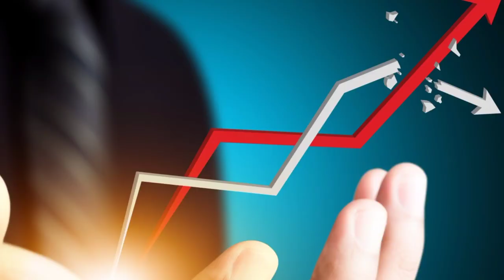Mc Stan Vs Emiway Bantai | Income, Lifestyle, Car Collection, Biography, Diss track, Rap, Net Worth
Mc Stan Vs Emiway Bantai Net Worth, Income, Cars, House, Big Boss 16, News

 Emiway Bantai biography

Emiway Bantai lifestyle

Emiway Bantai net worth

Emiway Bantai age

Mc Stan age

Emiway Bantai real name

Mc Stan lifestyle

Mc Stan biography

Mc Stan income

Mc Stan net worth

Mc Stan car collection

Mc Stan Vs Emiway Bantai Lifestyle

Emiway Bantai car collection

1) This video has no negative impact on the original works ( it would actually be positive for them)
2) This video is also for teaching purpose. 3) it is not transformative in nature.
4) I only used bits and pieces of videos/audios to get the point across where necessary.